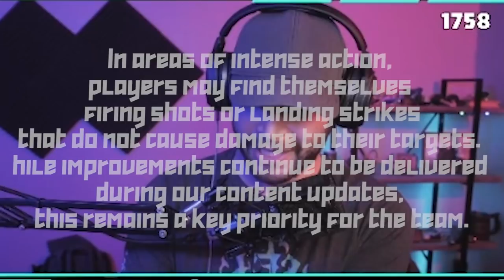How To Have Fun & Play | Sea of Thieves Moments | Season 3 | A Pirate's Life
SeaofThieves SeaOfThievesMoments SeaOfThievesSeason3 | Lots of people have been asking how to have fun in Sea of Thieves 2021... well in this gameplay video HitboTC shows you how to enjoy the game in Jack Sparrow kinda style!

MONDAYS | 1pm
TUESDAYS | 8am
WEDNESDAYS | 8am
THURSDAYS | 8am
FRIDAY | 8am